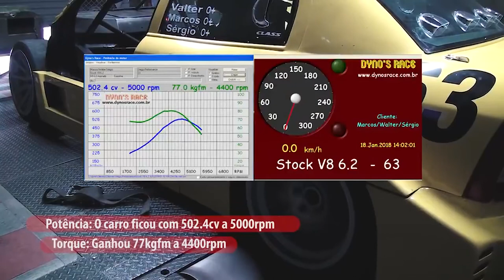100% Motor Retrô: Astra V8 no dinamômetro